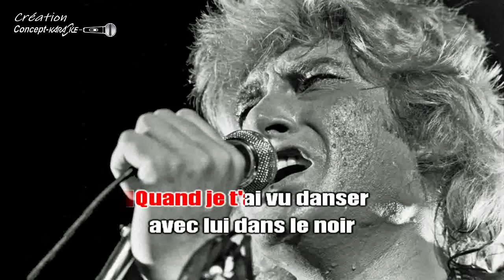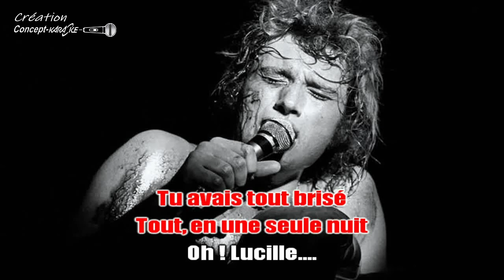Johnny Hallyday - Lucille